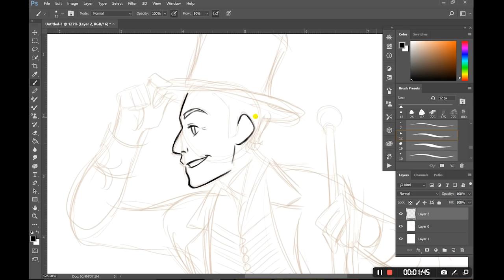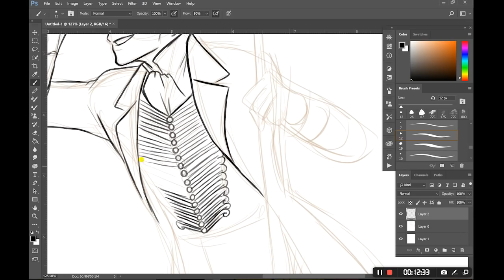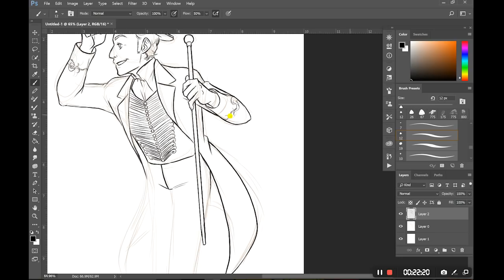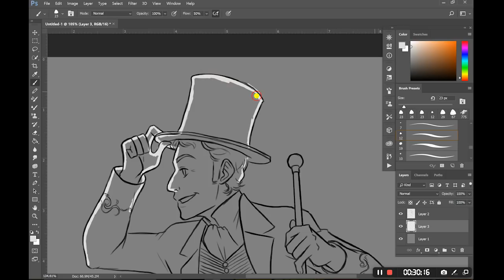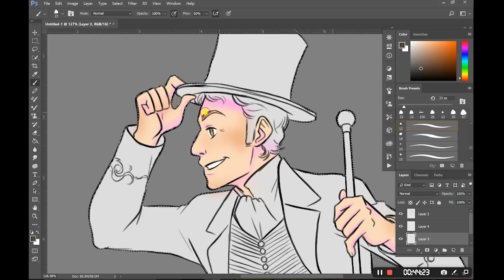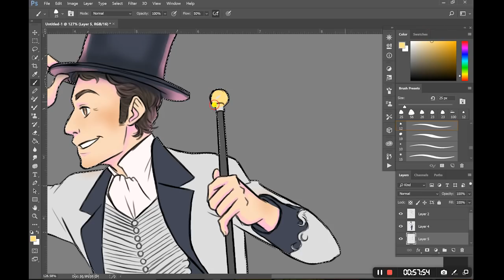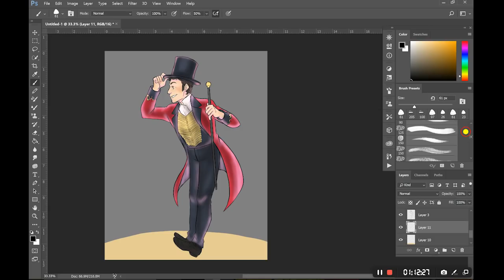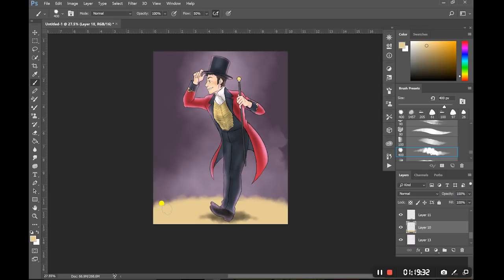The Greatest Showman Speed Paint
I saw the movie earlier today and had the inspiration to draw something while I listened to the soundtrack again. This is the outcome. It's not my best but I really enjoyed recording the process.